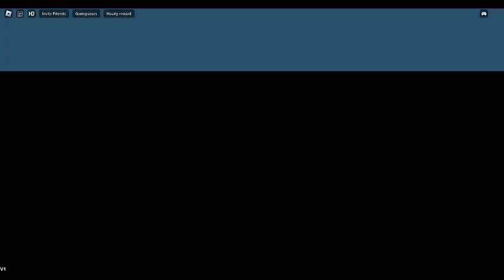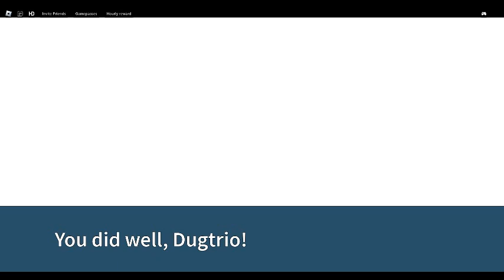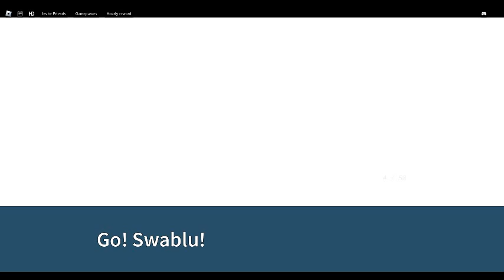jugando a Roblox a Pokemon y me sale de la nada Latios que guay y lo mejor de todo que lo capture